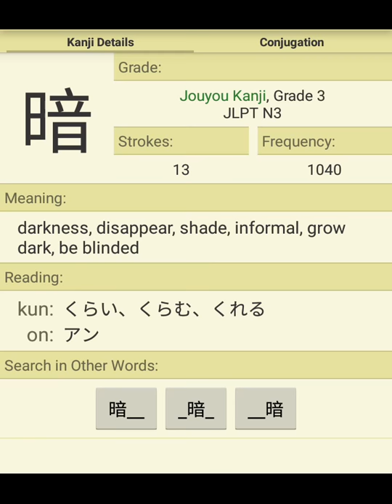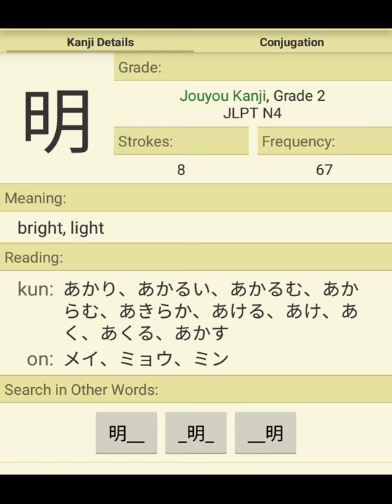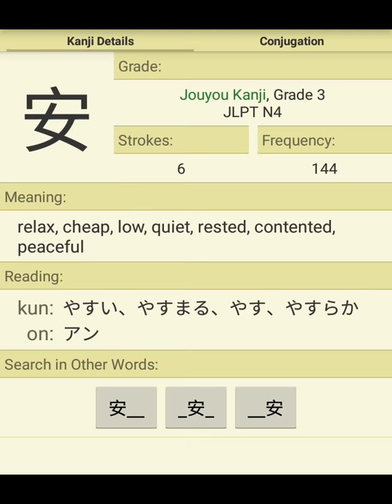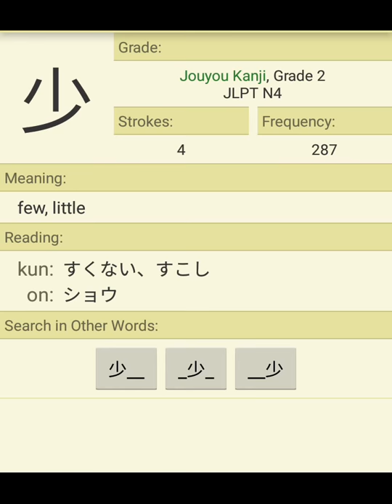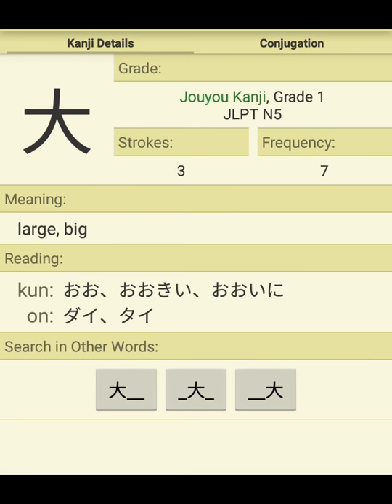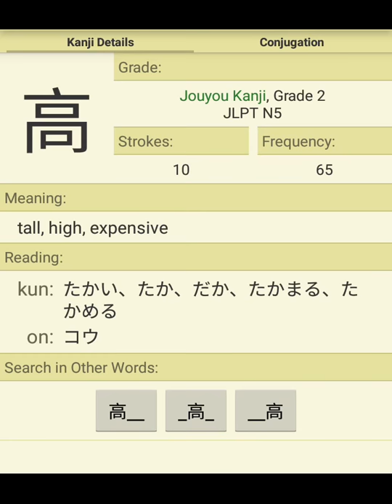Obenkyou - Kanji (11)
Kanji Lessons (11)
Education and Information